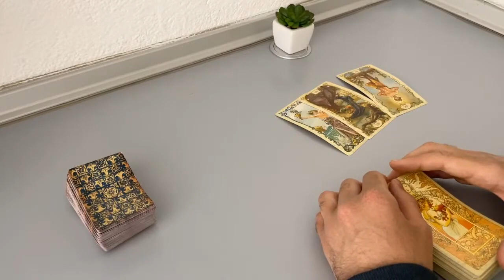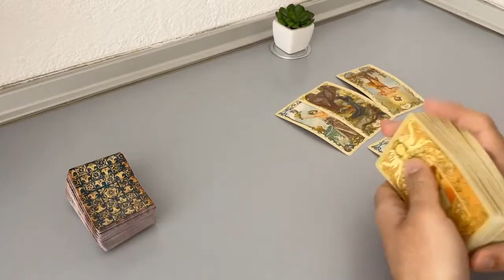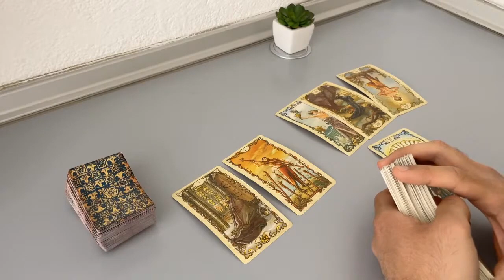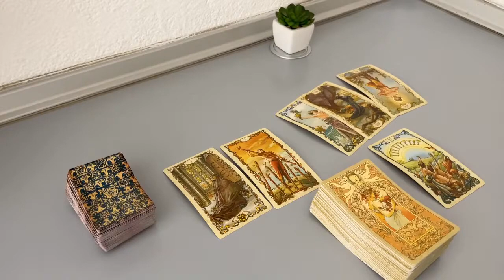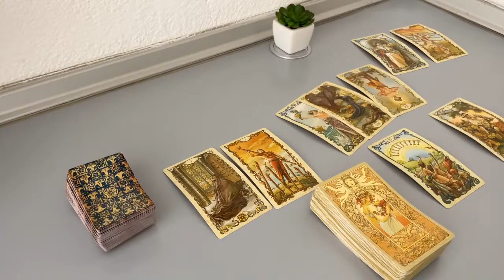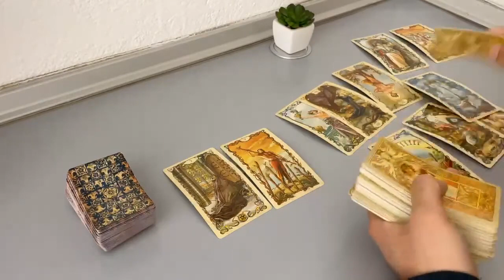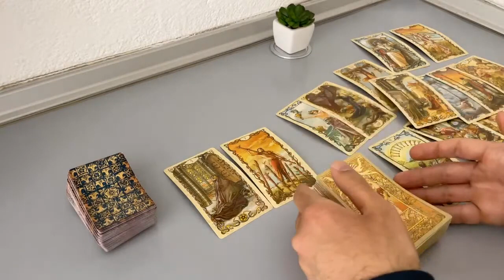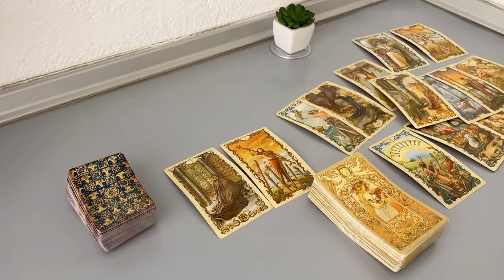VIRGO - They miss you a lot but… (April 26-30, Tarot)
(Limited Availability)